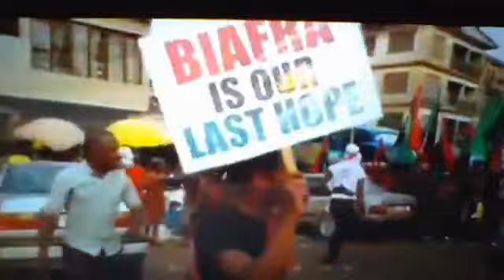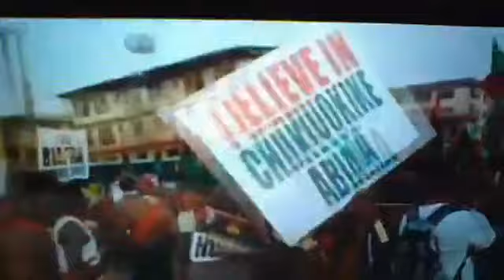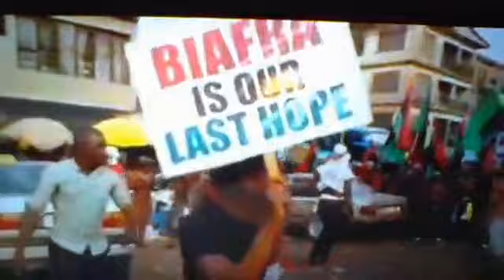RADIO BIAFRA EXTRA (GEORGE ONYIBE)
INITIATIVE TO CATCH US OFF-GUARD